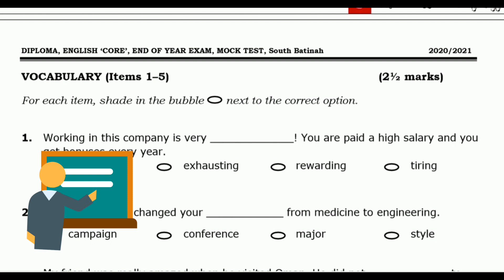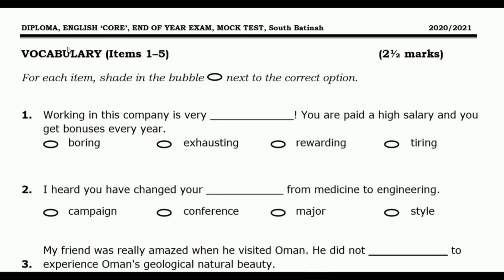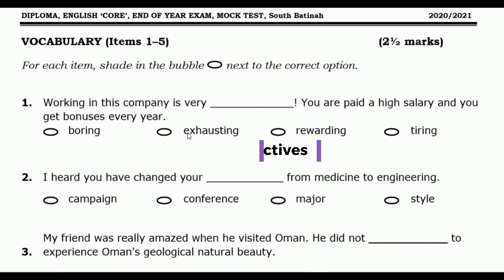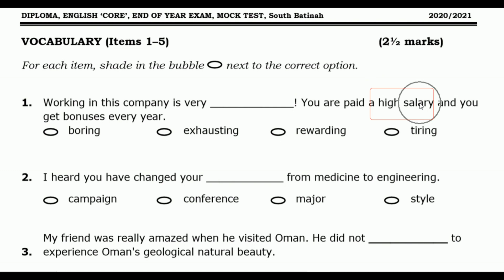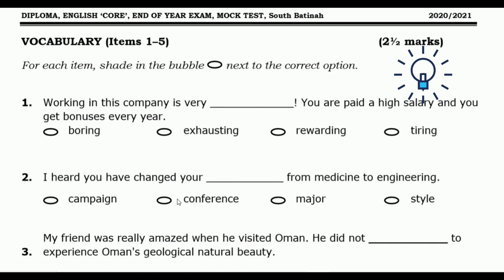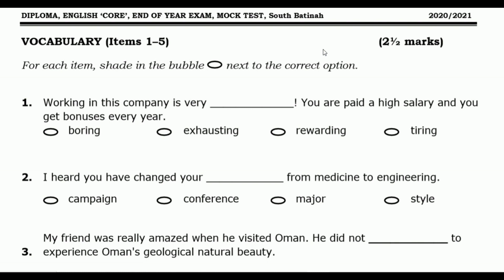🤔Grade 12 -Oman - Get Full Mark - Vocabulary question - Final Exam كيف نختار الكلمة المناسبة 2021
This video helps Grade_12 understand how to answer Vocabulary_Task in Final Exam